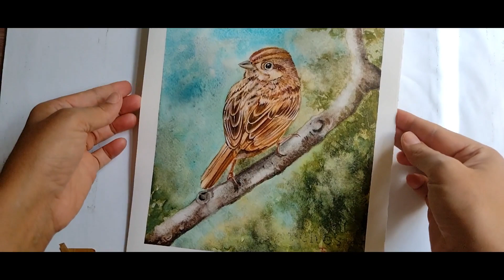Quando tirar a fita crepe da aquarela?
Olá, aqui é a Érica, artista plástica responsável pelo Canal "Magia da Cor".

E eu tenho um convite especial a lhe fazer.

Venha fazer parte comigo do *Curso de Aquarela Magia da Cor*, nossa *comunidade online de alunos* de Aquarela.
Tenha acesso a aulas semanais com as melhores técnicas de pintura para seu desenvolvimento artístico, além de colher os benefícios emocionais que só o desenho e a pintura nos proporcionam. Esse curso é sequencial, e a cada mês pintamos juntos um novo tema. O desenvolvimento da pintura segue a didática que acredito; "pintar se aprende pintando". Assim vocês me acompanham num passo a passo super detalhado.
Todas as aulas ficam gravadas para você ver e rever no momento que achar mais adequado dentro da sua rotina. Além de compartilhar com vocês alguns pdfs, e a imagem do tema mensal de cada pintura.
Também acompanho os(as) alunos(as) individualmente.
*Confira os planos mensal e anual:*
*1 – Plano Mensal R$29,70 / mês.*
Nesse plano você fará uma contribuição mensal. Poderá cancelar quando desejar. Não há taxas ou multas de cancelamento.

*2 – Plano Anual R$280,00.* ou em até *12 vezes de R$27,94*
Nesse plano a assinatura é anual podendo parcelar o valor em até 12 parcelas. A renovação da assinatura é automática, mas não há taxas ou multas para o cancelamento quando da renovação para mais um período anual.

Ficarei feliz em te ver na turma!
Atenciosamente
Érica

Me siga no Instagram: @érica.magiadacor